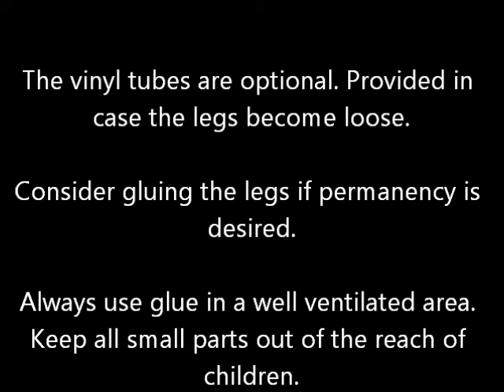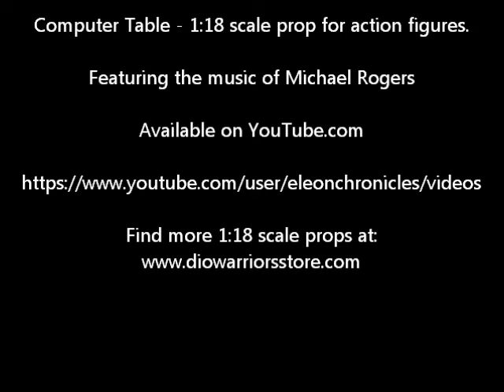Computer Table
How to assemble the DioWarriors computer table. A 3D Printed 1:18 scale prop.